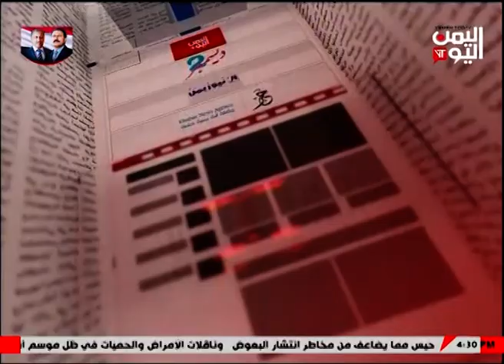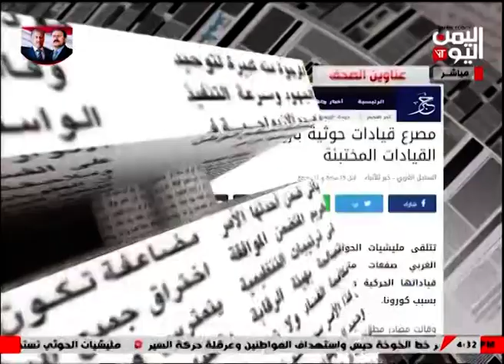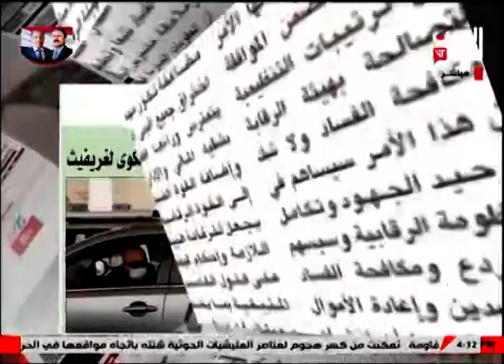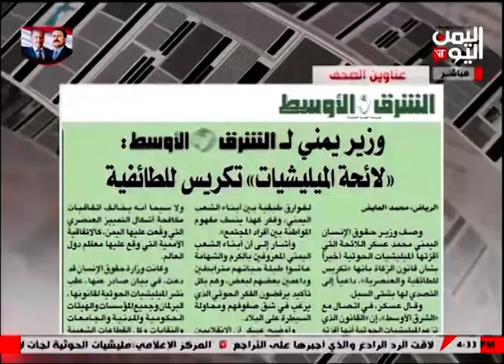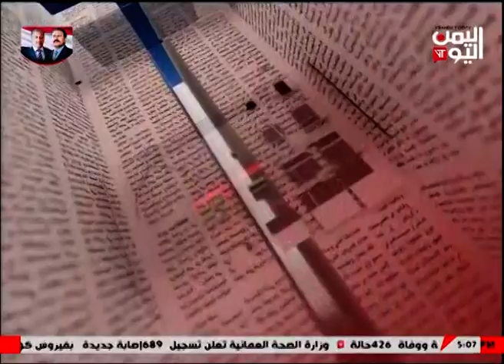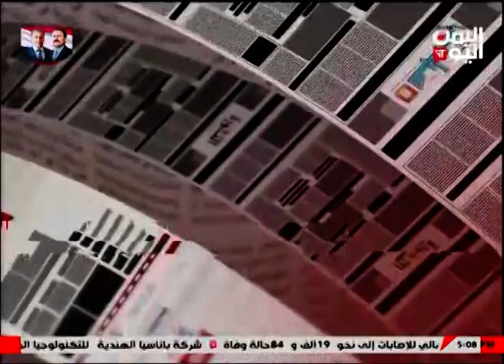الصحافة اليوم - مع تامر عبدالوهاب 11-06-2020